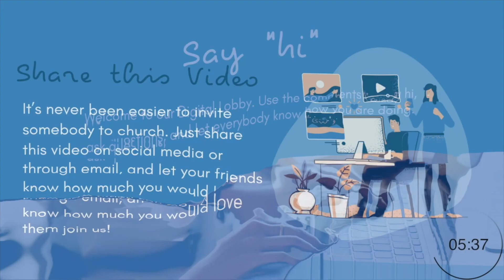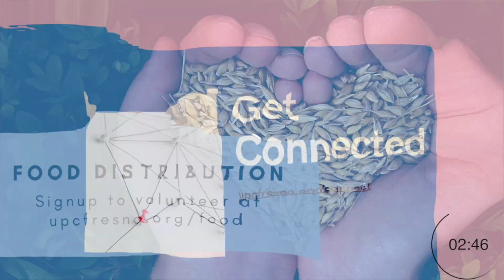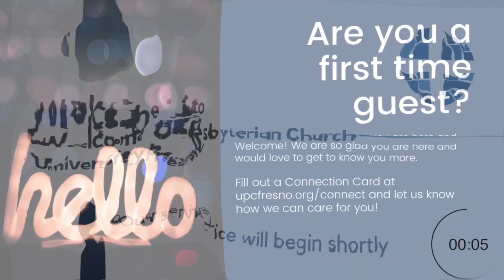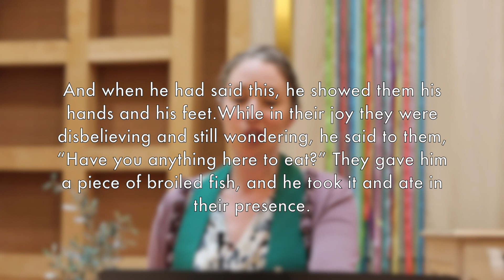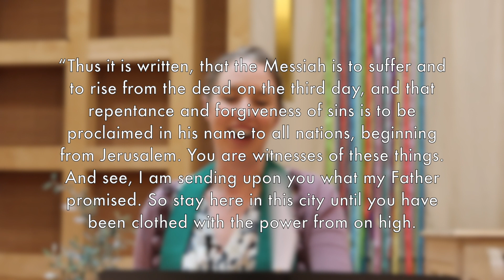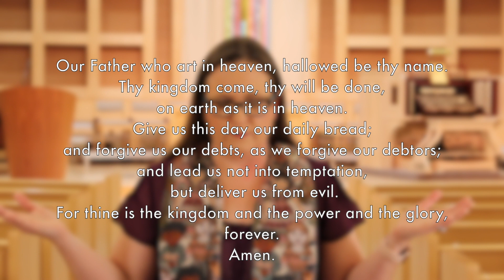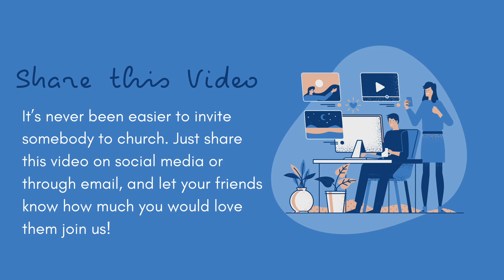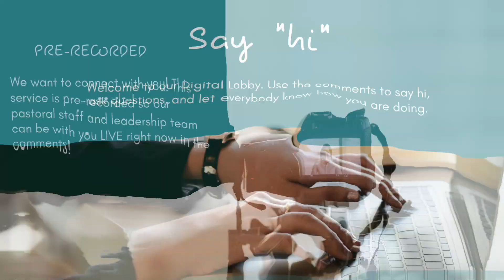April 18th, 2021 - 11 AM Contemporary Service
Welcome to University Presbyterian Church! 🎉

We’re so glad you’re here! We are a group of Jesus followers seeking to joyfully share God’s boundless love with all in our community without limitation, exception, or condition. You have found a place to encounter God and people who care about you—just as you are. Introduce yourself in the chat and let us know where you're from! 👋

Next Steps

Fill out a Connection Card

Signup to give or receive help

About UPC

Sunday mornings are the hub of our community. It's a great place to check us out, get to know people, and get plugged in. We have three different services, each with their own look and feel. Take a moment to find which you would fit in best and join us!

The 9 a.m. gathering is a traditional service with a choir and organ located in our Sanctuary. The 11 a.m. gathering is a contemporary service featuring a casual atmosphere and a band in the Great Room. Our Lao Language service meets at 11 a.m. in the Lao Worship Room for worship, a sermon and prayer.

Permission to reprint, podcast, and / or stream the music in this service obtained from ONE LICENSE with license A-736155.